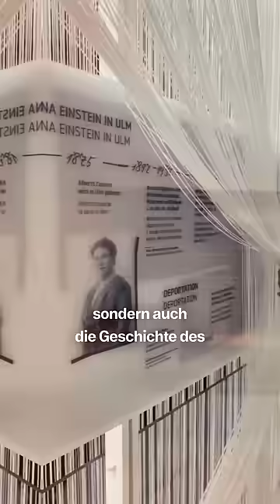🔍 Von Einstein bis "THE hidden LÄND" mit Ulm, Karlsruhe & Stuttgart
🔬 Ulm: Im Einstein-Museum lernt ihr die bewegende Geschichte der Familie Einstein kennen und erlebt multimediale Präsentationen, die zum Nachdenken anregen. Eine Reise durch Zeit und Schicksal. ✨

🎨 Karlsruhe: Der Hallenbau fasziniert mit 600 Jahren Kunstgeschichte – von mittelalterlicher Kunst bis zu modernen, interaktiven Ausstellungen. Hier wird Kultur lebendig! 🖼️

⛏️ Stuttgart: Die Landesausstellung „THE hidden LÄND“ lässt euch in die Geschichte des ersten Jahrtausends eintauchen. Entdeckt, Originalfunde und beeindruckende Rekonstruktionen. ⚔️

Bild 3: © bildwerk89
Bild 5: © bildwerk89
Bild 9: © Archäologisches Landesmuseum Baden-Württemberg, Keyvisual: JvM Neckar / Visuelle Kommunikation: Z10 Design Studio
Bild 11: © Landesamt für Denkmalpflege im Regierungspräsidium Stuttgart / Christoph Schwarzer
Bild 12: © Landesamt für Denkmalpflege im Regierungspräsidium Stuttgart / Yvonne Mühleis
Bild 13: © Archäologisches Landesmuseum Baden-Württemberg / Stephanie King